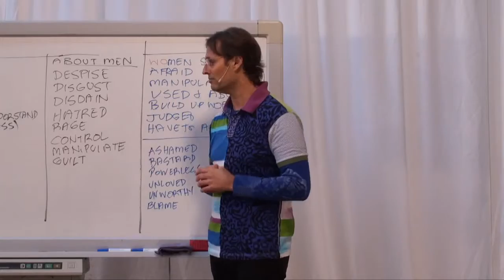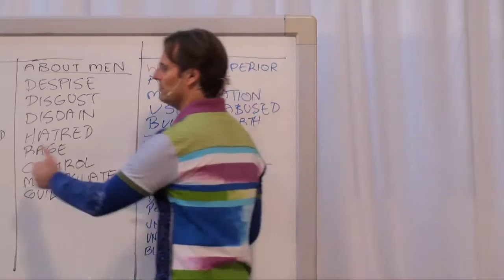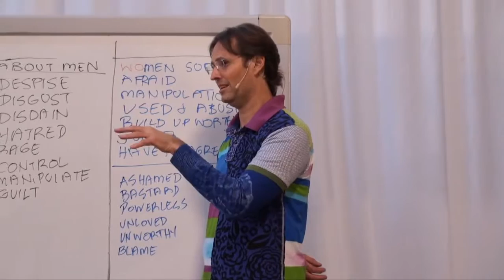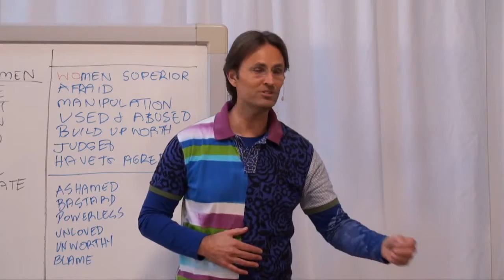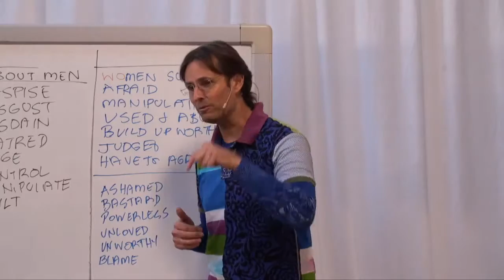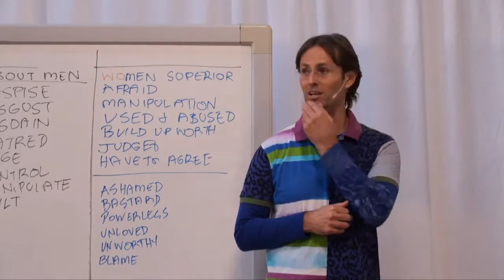Jesus on Misusing the Teachings of Divine Love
Jesus discusses misusing the teachings of divine love and harming others.

This is a section of the presentation by Jesus entitled "20140802 Group Truth - Co-Dependance In Group".

dtstart:004130:
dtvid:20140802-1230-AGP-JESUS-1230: